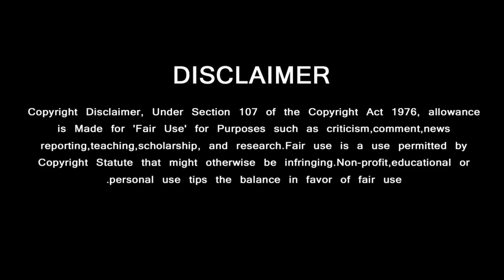ஷங்கர் -ராஜமௌலியை மிஞ்சிய வினோத் - சரித்திரம் படைக்கும் துணிவு ட்ரெய்லர் | Thunivu Trailer Reaction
GREEN VISION CHANNEL DOESN'T SUPPORT PIRACY